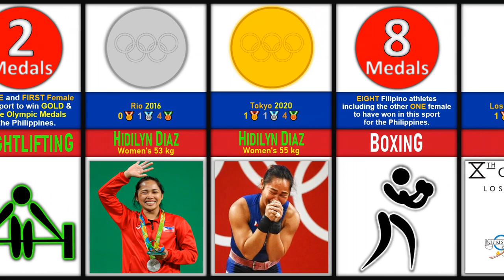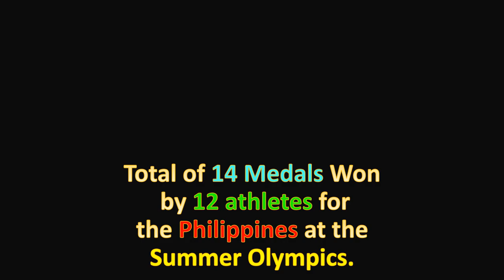PHILIPPINES🇵🇭 Olympics Medalists per SPORT | PH Summer Olympics History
Olympic Medalists from the Philippines per Sport are shown in this visualization video. Total Medals Won, Medal Tally, Podium finishing Filipino athletes, sports category, sports(discipline) event and year of Summer Olympics are also included.

This is an updated data after the Tokyo 2020 Summer Olympics.
*All facts and records shown in this visualization video are accurate through time of upload

The Philippines has competed in every edition of the Summer Olympic Games since its debut in the 1924 edition, except when they participated in the American-led boycott of the 1980 Summer Olympics.

All records of the Summer Olympic Games from 1896 to 2018 are included and does not include Mixed-NOCs medalists, demonstration sports records and medals, the 1906 Intercalated Games which are no longer recognized by the International Olympic Committee (IOC) as official Games and the Wushu Tournament in Beijing 2008 Olympics.

2nd Filipina Nesthy Petecio to win a medal for the Philippines at the Tokyo Olympics and throught the history of the Philippines at the Summer Olympic Games:

All other facts and data were collected from the sources
at the bottom of the description.